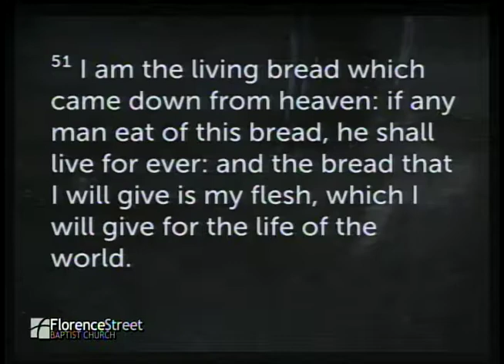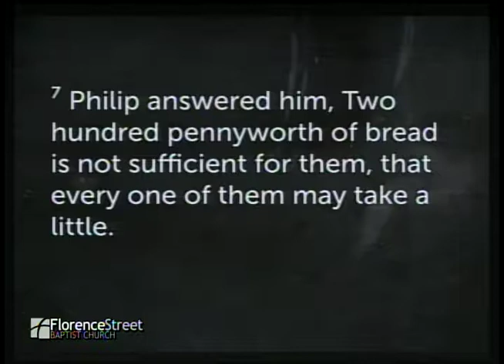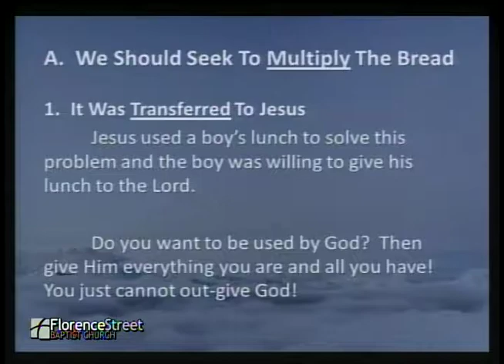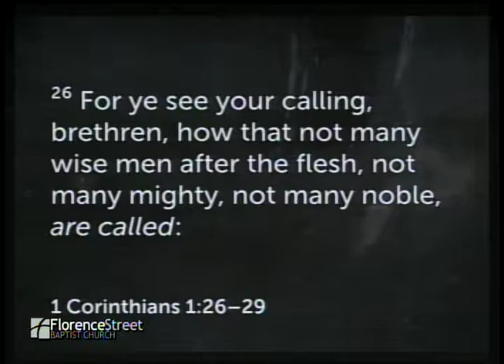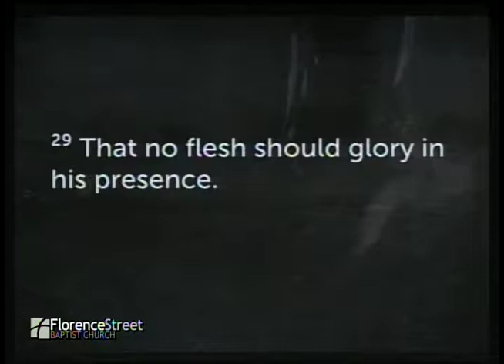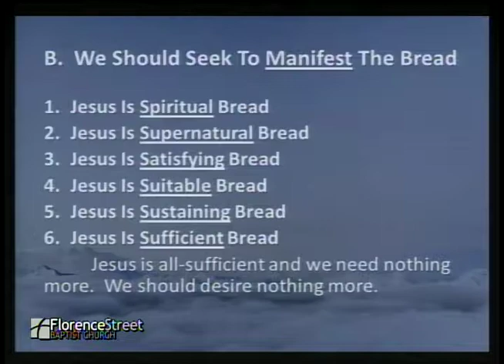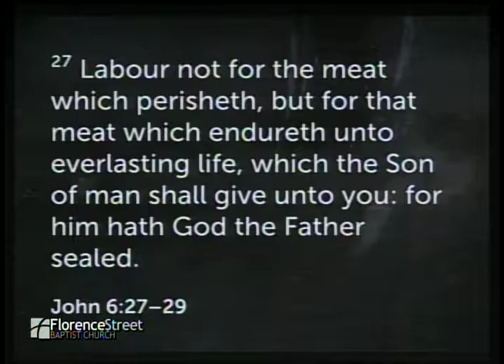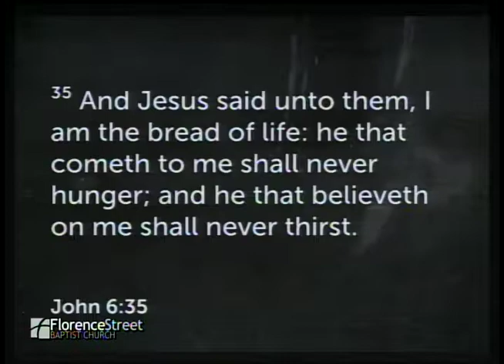August 4, 2019 " The Bread of Heaven"